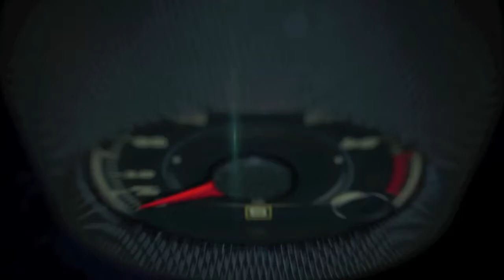Maria Sharapova, Porsche Ambassador. What is luxury?